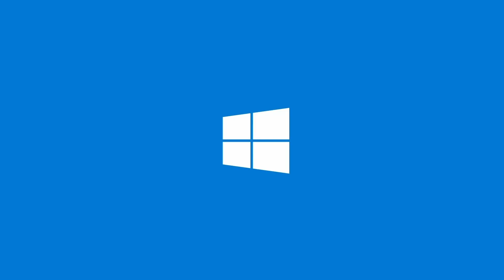İş Hayatının Tüm Zorluklarına ThinkPad ile Karşı Koyun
Dört kat karbon-fiber ile güçlendirilmiş gövde ve ek dayanıklılık için magnezyum alaşımından üretilmiş koruma kafesi ile iş hayatının tüm zorluklarına ThinkPad ile karşı koyabilirsiniz.